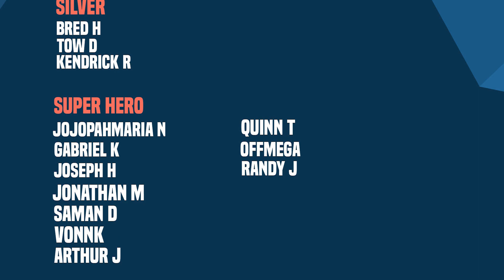Hulk Versus Brother Deep! | Hulk 2023 (Part 3)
New Videos Post:
Monday
Wednesday
Friday